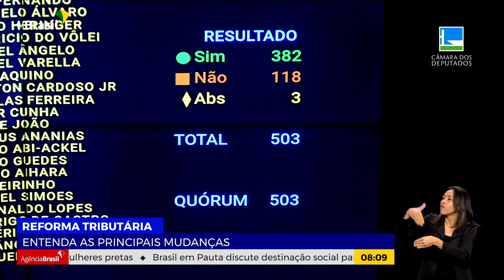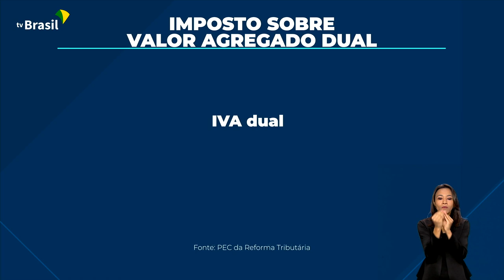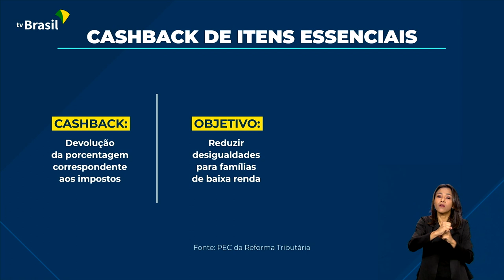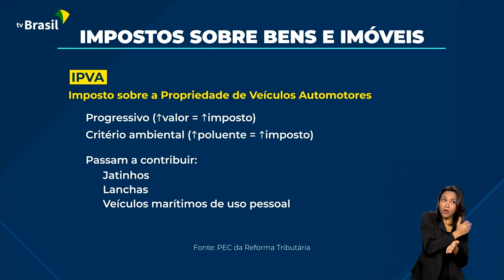REFORMA TRIBUTÁRIA | ENTENDA AS PRINCIPAIS MUDANÇAS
10.07.23 - A reforma tributária está em análise no Senado. A proposta traz diversas inovações no sistema tributário, com a simplificação e unificação de impostos, e vai ter impacto em diversos setores da economia.